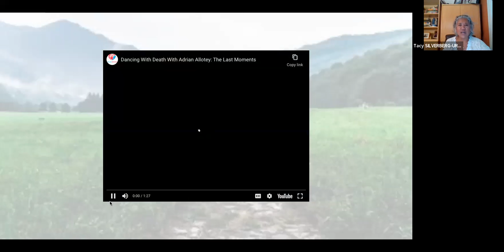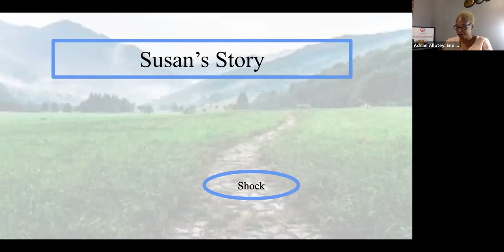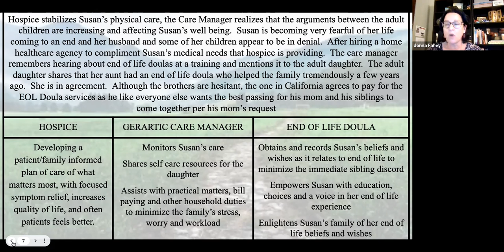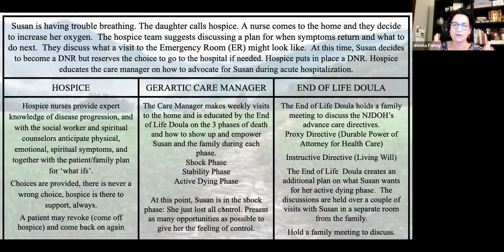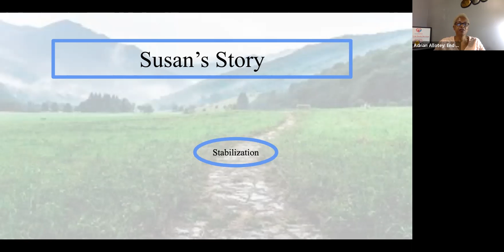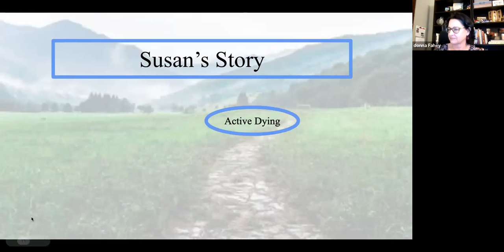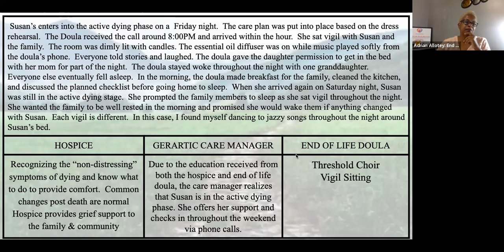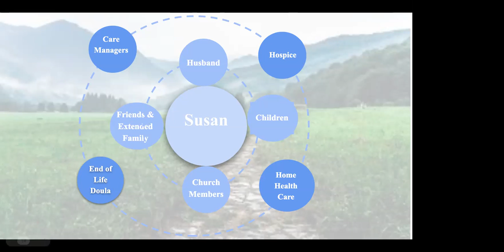3rd Quarter: NNJ HPNA Presents: EOL Care: Through the Eyes of Hospice and End of Life Doula Webinar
Presenters:
Adrian Allotey MA End Of Life Doula; Founder, You Are Not Alone LLC.

Donna Fahey MSN, MFA, CNL, CPN, ANB-C; Director, Samaritan's Institute for Education, Research and Innovation

Healthcare professionals positively impact the lives of people living with chronic illness and disability by addressing a broad range of issues related to well-being, including assistance in navigating the healthcare system and finding available community resources.  We often remain with our clients through the end of their lives.  Sometimes we may not be comfortable with discussing and providing end of life care and may benefit from specialized knowledge and skill.  This presentation will provide you with best practice in the treatment of serious illness, especially in the last 6 months of life, based on experiences of a hospice worker and an end-of-life doula.  A case study will demonstrate how collaborative community partnerships deliver quality goal-concordant care until the last breath.